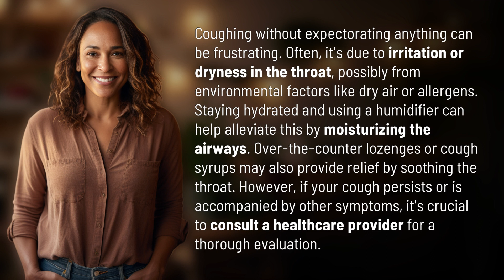Why do I cough and nothing comes up?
Silent Cough: Why Nothing Comes Up? 👉 Silent Cough 👉 Discover why you may be coughing without bringing anything up. Learn about common causes like throat irritation and dry air, and find out how to alleviate this discomfort with hydration, humidifiers, and over-the-counter remedies. Remember, if the cough persists, seek medical advice for a proper assessment.

Laura S. Harris (2024, February 29.) Why do I cough and nothing comes up?
    🌐 AskAbout.video